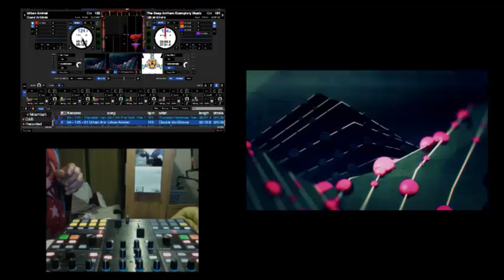Serato Video Mix Demo 2014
showing off some of what i have learned to do with serato video